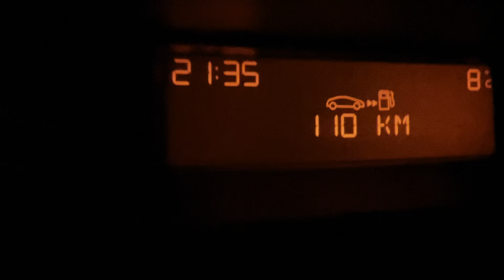Road 💨 Russia spring 🌡+8 21:34 18.05.2023 Magnitogorsk +